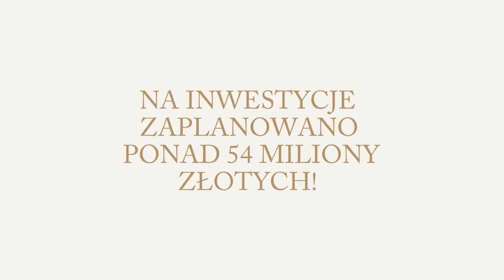Zgierski Flesz 29 12 2017